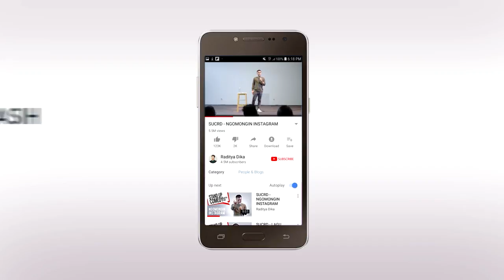CINTA KAN MEMBAWAMU (BEST COVER BY RADITYA DIKA & ARIF ALFIANSYAH)